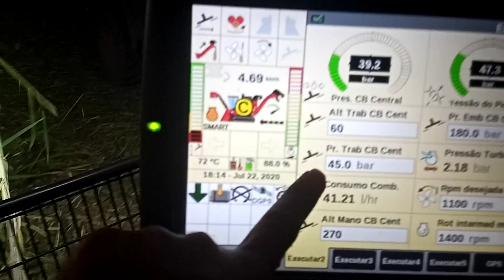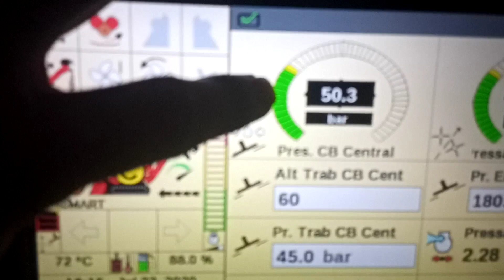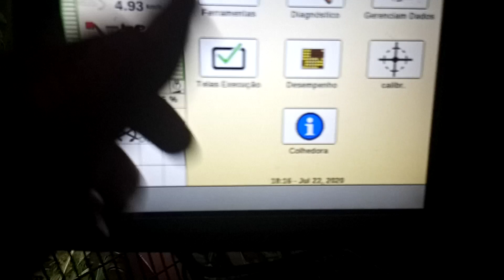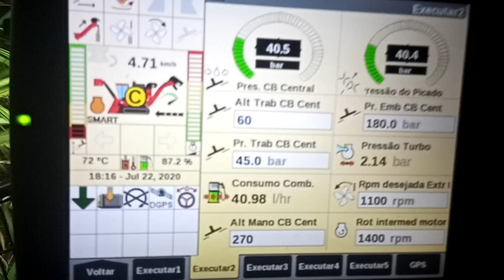Dica de operação, Case 8810 Auto tracker mais rápido pra responder ao relevo do solo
Dicas de operação. Autotracker mais sensível para copiar o relevo do solo, melhorando o tempo de resposta,  e diminuindo o desgastes de facas do corte de base.